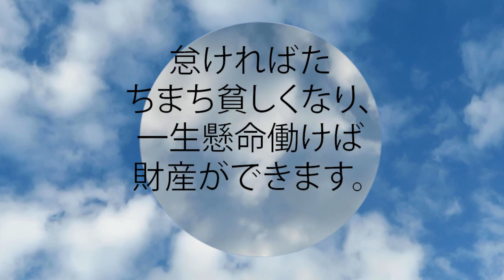箴言 10:4 怠ければたちまち貧しくなり、 一生懸命働けば財産ができます。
怠ければたちまち貧しくなり、
  一生懸命働けば財産ができます。